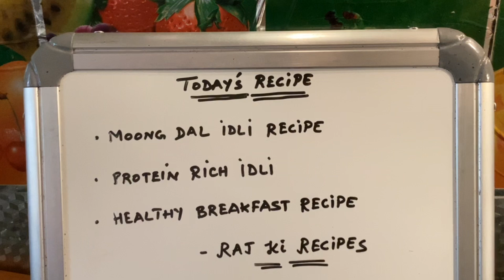Moong Dal Idli Recipe I Protein Rich Idli I Vid 406 I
Moong Dal Idli Recipe I Protein Rich Idli I Healthy Breakfast Recipe I

Ingredients: - (To make 10 to 12 idlies)

1 cup split green gram / moong dal washed and soaked for 2 hours
¼ cup curd / dahi
2 green chillies / hari mirch
1 tsp grated ginger / adrak
Few curry leaves / kadi pattha
¼ tsp asafoetida / hing
1 cup grated carrot / gajar
½ cup capsicum / shimla mirch
½ cup fresh coriander leaves / hara dhania
½ tsp Eno
Salt to taste
Oil to grease the Idli mould

For Tempering
1 tsp oil, 1 tsp mustard seeds (rai) and 1tsp split Bengal gram (chana dal)

Serve this with coconut chutney